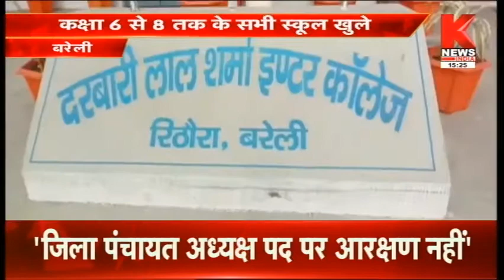Bareilly : कक्षा 6 से 8 तक के सभी स्कूल खुले, छात्रों के चेहरे पर दिखी ख़ुशी || Knews